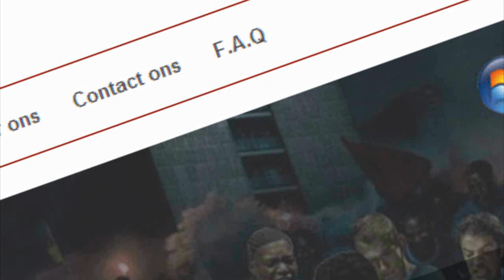FIFA 14 | ROAD TO BRAZIL #12 | NIET ZO JANKEN DAVID!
Bedankt voor het kijken naar 'FIFA 14 | ROAD TO BRAZIL #12 | NIET ZO JANKEN DAVID!', een like zou absoluut AWESOME zijn:)

Ben je op zoek naar een site voor je FIFA 14 Coins? check dan en vergeet bij de betalingen niet de code MATTHY (met hoofdletters, anders werkt het niet) te gebruken voor 5% korting!

Af en toe upload ik een random vlog, maar je kunt voor nu bovenal genieten van FIFA 14 shit!

Voor vragen of puur uit interesse kun je altijd bij mijn Twitter terecht

Je zou me kunnen kennen van DagelijksHaaDee (DHD) met mijn serie 'FIFA FRIDAYS'!